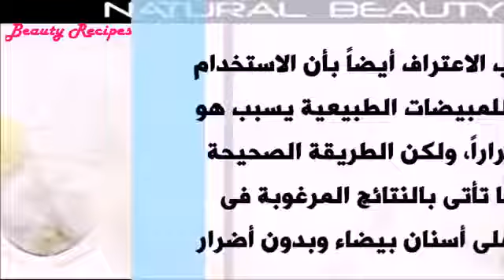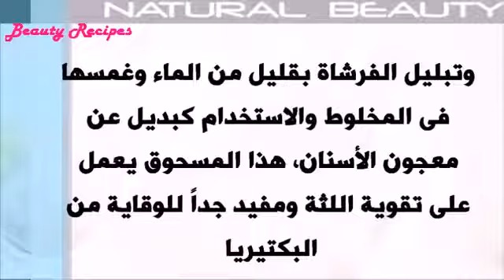Best ways and tips teeth whitening natural Boukltat guaranteed